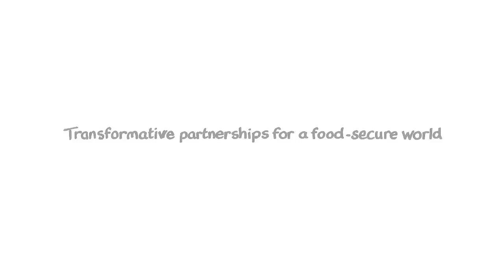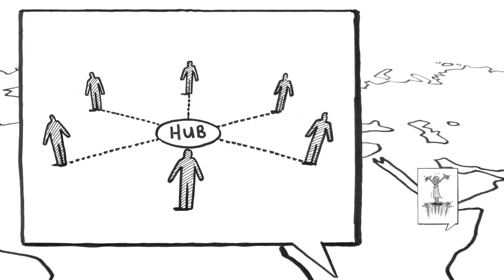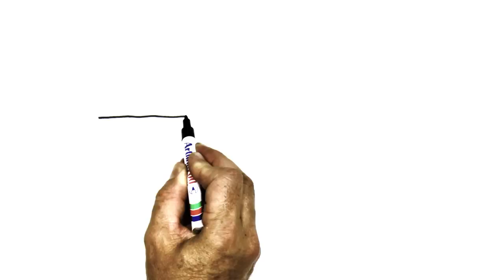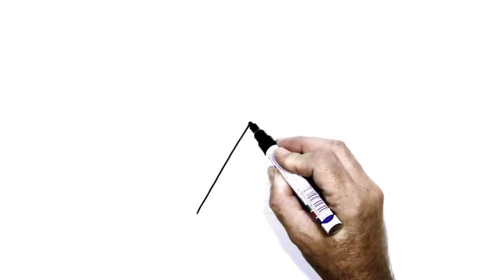Transformative partnerships for a food-secure world (March 2013)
Learning together transforms agriculture and lives. Narrated by food policy leader Lindiwe Majele Sibanda.